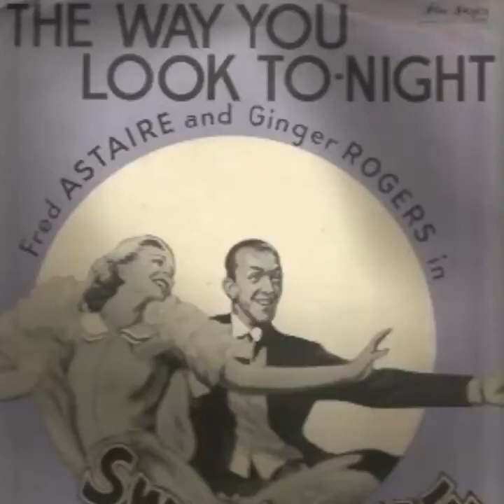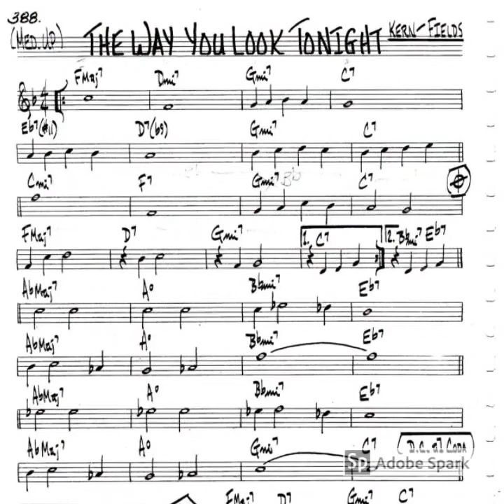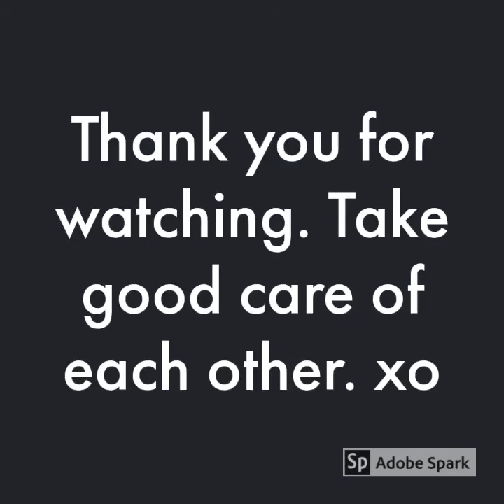Wedding Song! The Way You Look Tonight- Angela Wolcott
The Way You Look Tonight By Dorothy Fields and Jerome Kern Vocals By Angela Wolcott